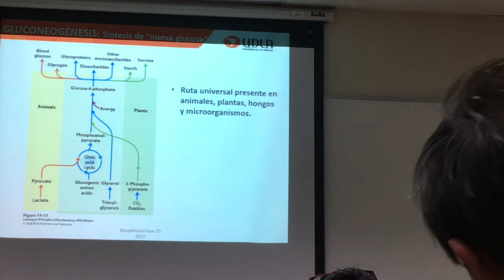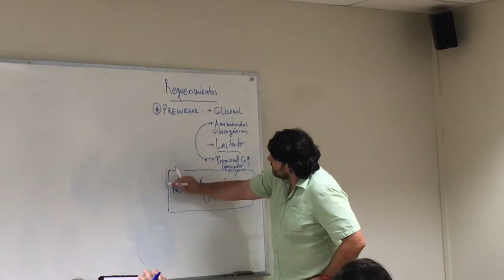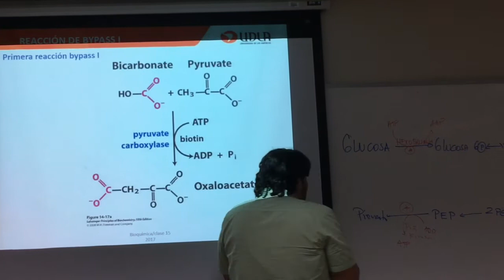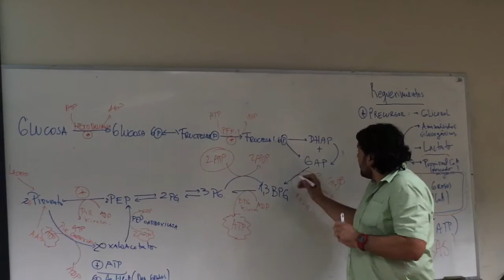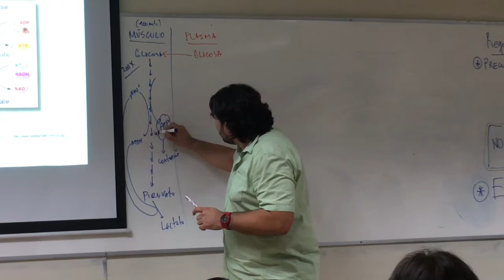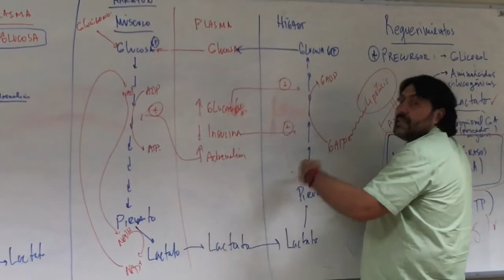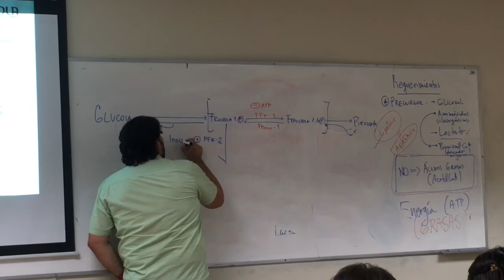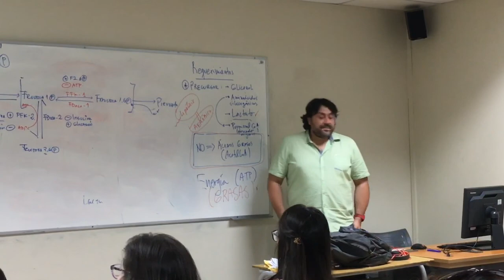Bioquimica Metabolismo de los Carbohidratos Gluconeogénesis